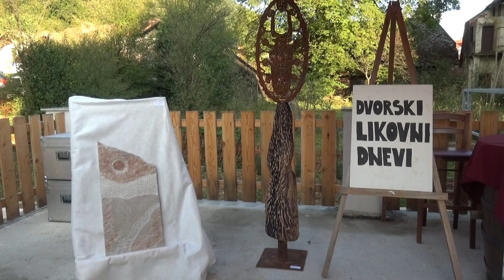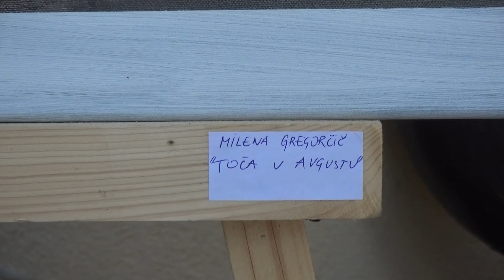Zaključili Dvorske likovne dneve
DVOR - Na domačiji Rezelj na Dvoru pri Žužemberku so v petek s prodajno razstavo zaključili 10. Dvorske likovne dneve, srečanje umetnikov iz domačega in mednarodnega prostora, ki v zavetju zelene in neokrnjene narave ustvarjajo ter na ta način puščajo sled v širši skupnosti.